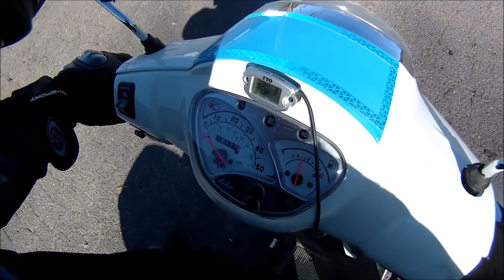Roast of Aaron Medlin or what not to do with someone elses ride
This is a video of all the thing not to do when you are A) not an experienced rider. B) scared of speed.) and C) riding someone elses property. no music to this just live soudtrack. Thuis is the first time ANYONE has ridden my scooter and for atleast the near future the last. this isn't a $800 Chinese GY6 POS this is a $2400 high performance machine with another $100) of go fast goodies on it. This may just be a scootr for some but I can beat a lamborghini off the line with it an cruise at 60mph all day. I posted this cuz our mutual friend told me too I still got love for you bro but you're riding bitch from now on.